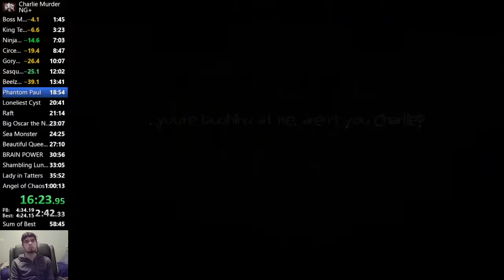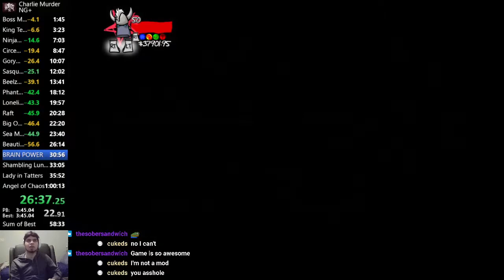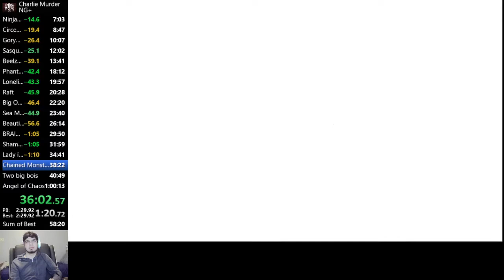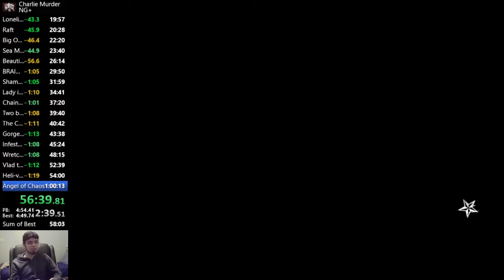Charlie Murder Speedrun (NG+) [58:39] WORLD RECORD